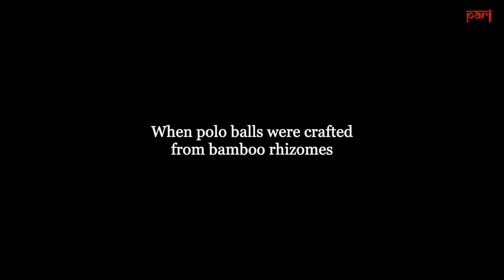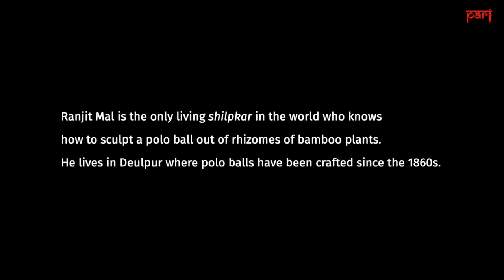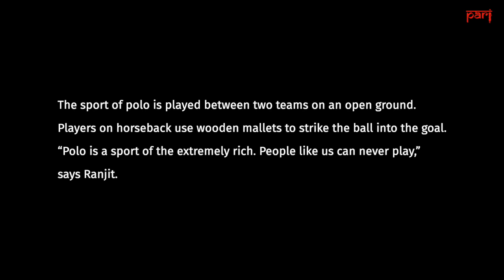When polo balls were crafted from bamboo rhizomes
Ranjit Mal is the only person in Deulpur town of Howrah district who can craft a polo ball from bamboo rhizome – a skill that has lost its relevance as machine-made fibreglass balls have taken over. But the memory and feel of the craft that earned him a livelihood for four decades, endures with him